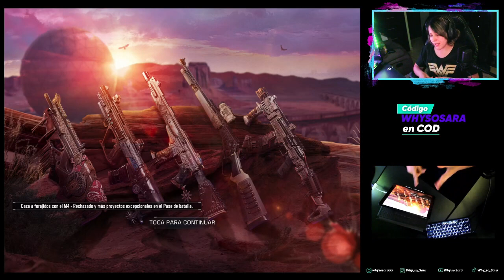Rechazado y Repudiado! NUEVA Temporada 4 de COD MOBILE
🔥 Sube tus ojos de nivel!

Puedes usar el código WHYSOSARA en la tienda de Call of Duty Warzone, Cold War y Modern Warfare.